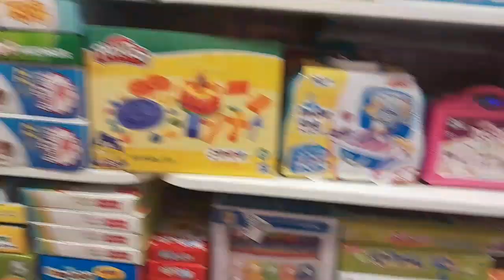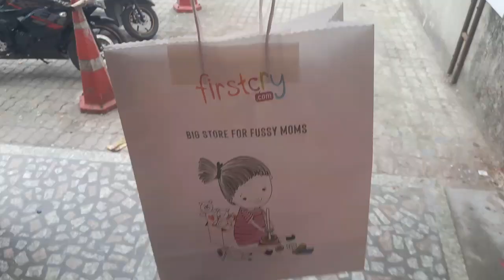Shooping // Bongaigaon // Banjay Basumatary // Bc Production // Vlog